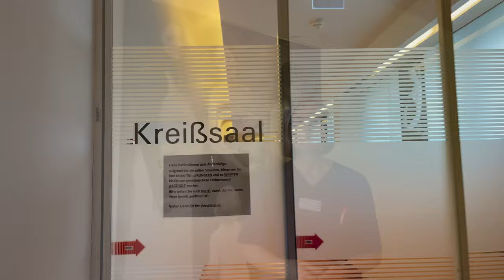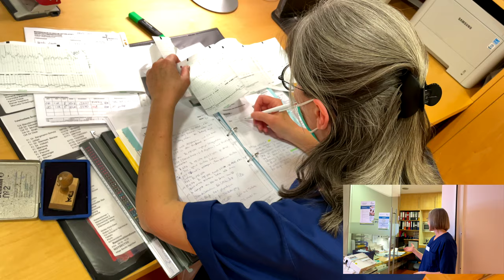Marienhaus Klinikum Hetzelstift: Sicher und geborgen bei der Geburt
Die Geburtshilfe am Marienhaus Klinikum Hetzelstift in Neustadt/Weinstraße ist familien- und frauenorientiert. Wir ermutigen Sie, die Geburt als natürlichen Vorgang zu erleben. Ihr Wohlbefinden steht dabei im Vordergrund. Unsere Hebammen motivieren Sie, begleiten Sie in ruhiger, zuversichtlicher Atmosphäre in unserem warm und modern eingerichteten Kreißsaal.  Zu jeder Zeit stehen Ärzt:innen bereit, um Sie bei Bedarf zu unterstützen.

Während der Geburt begleiten wir Sie je nach Ihren Wünschen mit:
- Unterschiedlichen Entspannungs- oder Geburtspositionen
- Entspannungsbädern
- Akupunktur
- Homöopathie
- Schulmedizin oder auch einer PDA

Nach der Geburt unterstützen wir die Kennenlern-Phase von Mutter und Kind, indem wir das Bonden fördern: Bonden bezeichnet den ausgiebigen, ungestörten Haut-zu-Haut-Kontakt zwischen Mutter und Kind, der die Bindung und das Urvertrauen des Neugeborenen entwickelt. Auch das Abnabeln erfolgt während des Bondens, natürlich in Absprache mit den Eltern. In diese Zeit fällt auch das erste Stillen. Und gerade das Stillen ist uns als zertifiziertes babyfreundliches Krankenhaus ein großes Anliegen.